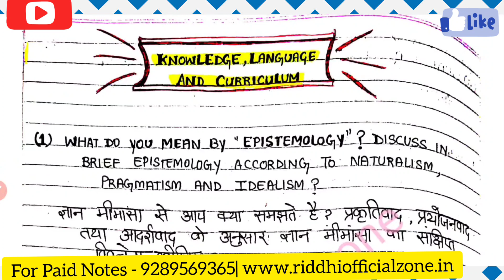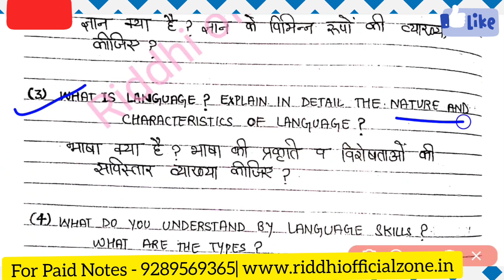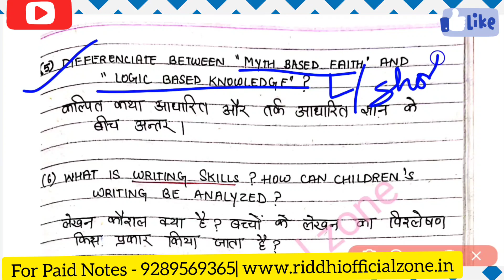Knowledge language And curriculum, BEd Long Answer Question, BEd 2nd Year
Knowlege language And curriculum b.ed 2nd year important questions

✅ Whatsapp us { Only Text} - 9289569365